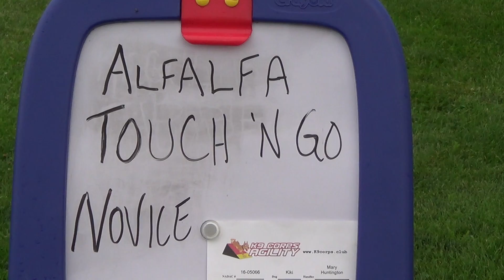Mary & Kiki - Novice Touch N Go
"Alfalfa"
Recorded 7/18/17 @ Dogwood Acres